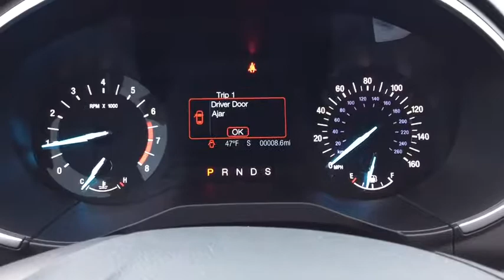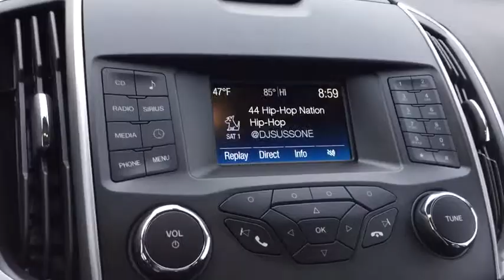2018 Ford Edge Milford, Franklin, Worcester, Framingham MA, Providence, RI T8300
Shadow Black New 2018 Ford Edge available in Milford, Massachusetts at Imperial Ford. Servicing the Franklin, Worcester, Framingham MA, Providence, RI area.

Imperial Ford
18 Uxbridge Rd

The Our Cost Price reflects all applicable manufacturer rebates and/or incentives (not all will qualify) and is based on retail purchase with additional dealer discounts including a $1,000 Imperial Trade Assistance Bonus for qualifying 2007 or newer trade. Our cost is not a selling price but reflects our best effort to convey our actual cost after the application of all applicable rebates. Our RED TAG buy for specials are available exclusively through our phone and internet department. Price subject to change if manufacturer rebates change. Lease, business and fleet acquisitions may result in a different pricing and rebate structure. Price does not include tax, title, registration, and documentation fee or other applicable fees. Vehicle must be paid in full and take same day delivery from dealer stock. No wholesalers or dealers. Call or email our phone and internet team for the most current rebate information and Imperial discounts. Our internet price online is for our market area only. Price cannot be combined with any other discounts or promotions. Not responsible for typographical or pricing errors. May include vehicle demonstrators. Stock photos may be used and picture may not reflect actual vehicle. Transparency is our goal.